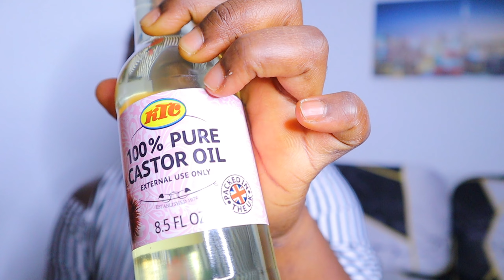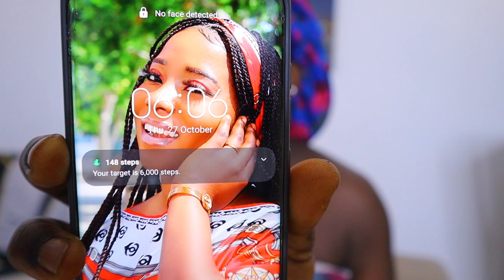INDUCING MY LABOUR WITH CASTOR OIL AT 39 WEEKS | I WAS IN LABOUR AFTER 1 HOUR OF TAKING IT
INDUCING MY LABOUR WITH CASTOR OIL AT 39 WEEKS | IT WORKS
baby registery

Hello gorgeous fam, thank you very much for checking this part of the channel 🥰🥰
Incase this is your first time here,  my name is promise and am a Nigerian based in Spain,  I live here with my family,  my husband and son 😊,  and in this channel we share our lifestyle vlogs as an immigrant living in spain, please don't forget to like this video,  subscribe if you have not, God bless you 🙏

Promise Breezy  PROMISE'S WORLD Vlogs daily lifestyle vlogs Family vlogs Nigerian vlogs Nigerian family vlogs mom vlogger mum content creator youtubers Nigerian vlogs nigeria youtubers nelo okeke vlogs  adaeze's space vlogs banter with nj nelo vlogs lifestyle vlogs sandra's reality vlogs fantastic favour vlogs dyna ekeumen  sisi yemmie  sisi weekly abi and family  chi and family  jenny's world a day in the life vlog whitemoney  bbn najia nelo sister best Nigeria youtubers A day in the life life of Nigeria immigration living in spain as a Nigeria immigrate what I eat in a day story time  how I came from Nigeria to Italy through Libya  whitemoney bbn najia Nigeria vlogger Nigeria youtubers best Nigeria youtubers Nigeria mom vlogger vlog